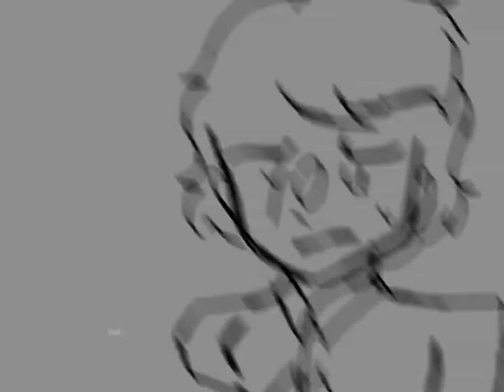Puppet Boy✨ John Doe ✨ & ✨You✨ (?mation is a little weird😂😂😂 Almost half an hour（*angry* (ノ｀Д´)ノ彡┻━┻